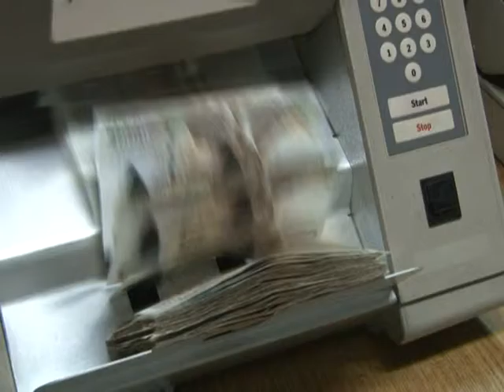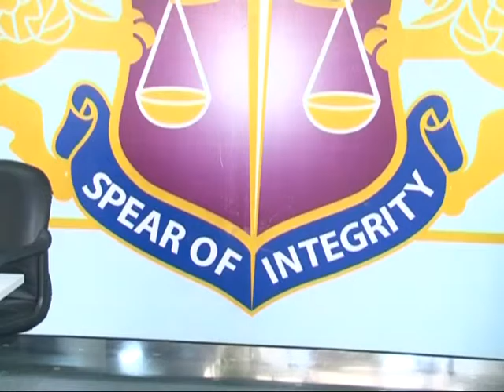ER By Daniel Misiani